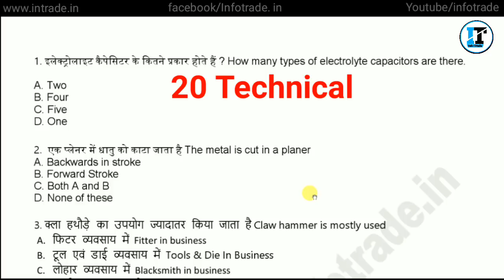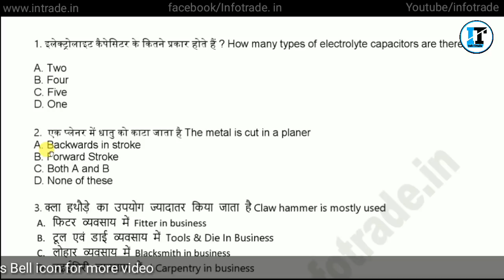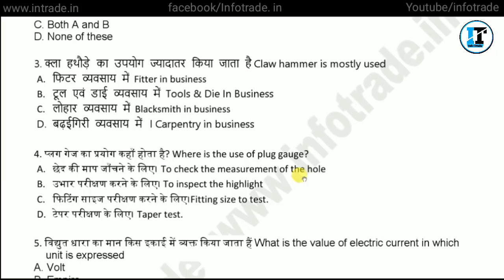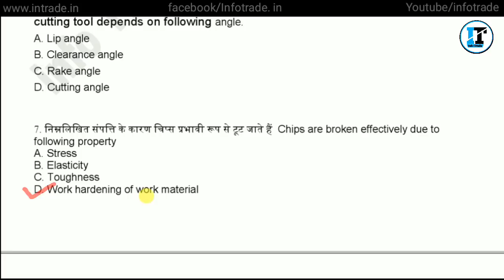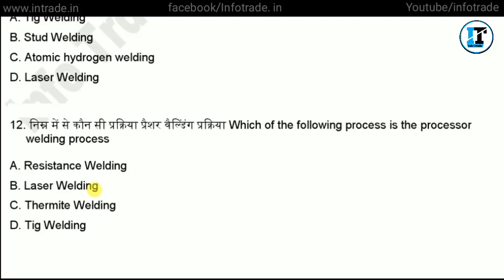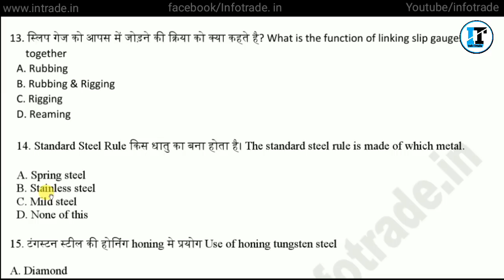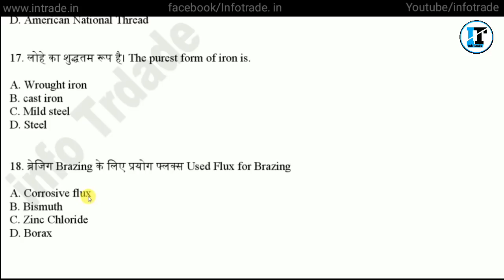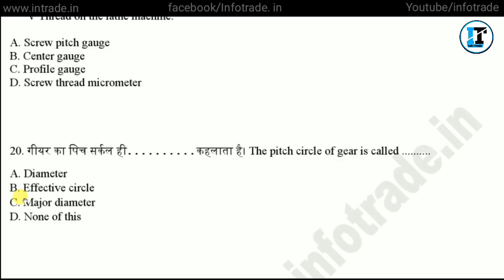Mechanical Trade 20 MCQ Questions with Answer Fiiter, Machinist, Turner etc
RailwayCBT-2